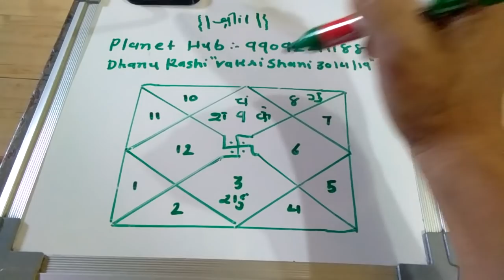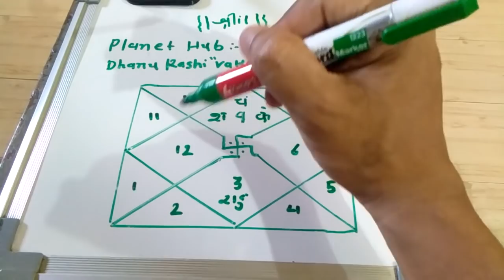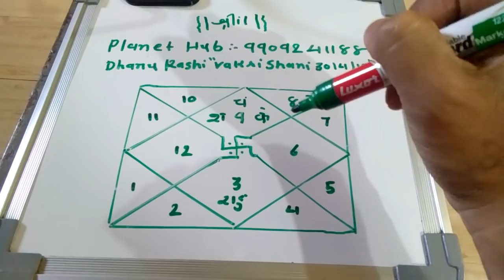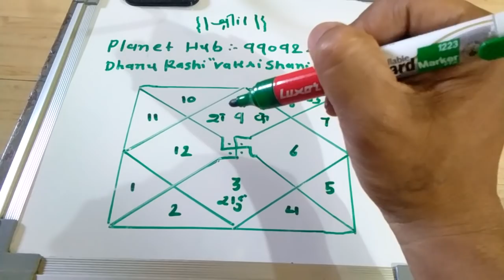Dhanu Rashi "Vakri Shani 30/4 to 18/9"2019.